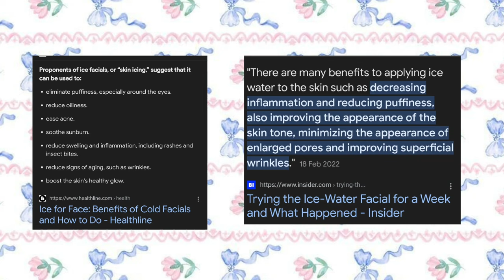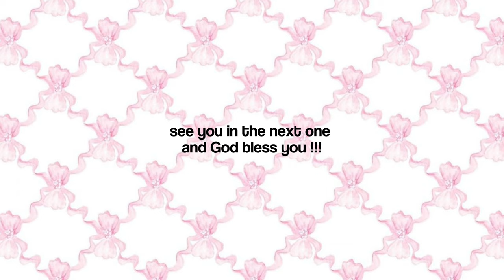home vlog ☆ morning routine , walks and more.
hi everyone. so todays video is a lazy home vlog where i show you guys what i do since schools are closed. its a short video but i hope you enjoy and don't forget to subscribe heart 💓!